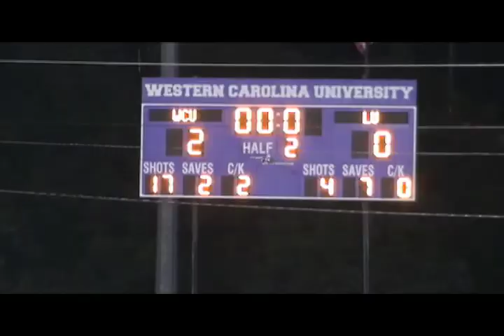WCU Soccer Game #1 Highlights